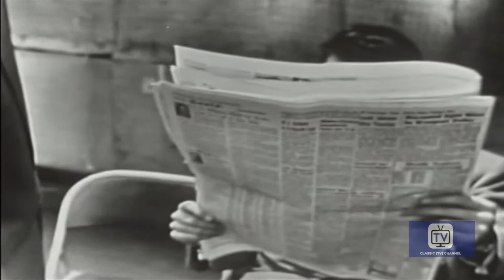Suspense - Season 5 - Episode 1 - Blue Panther | Rex Marshall, Robert Emhardt, John Baragrey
Detective Ben Shaley has been hired to guard The Blue Panther, a valuable painting on loan to a gallery. During the invitation-only preview, both the painting and the necklace of a society art patron are stolen. The gallery's owner, Drexel Courtney, is willing to pay $15,000 for the painting's safe return. Shaley's attempts to negotiate with the thieves becomes an ordeal beach each is trying to double-cross the other.

Directed by Robert Stevens
Starring Rex Marshall, Robert Emhardt, John Baragrey

Cast
Rex Marshall  as Self - Announcer
Robert Emhardt as Arnold Sachs
John Baragrey as Charles Kincaid
Mildred Natwick as Nadia Demarest
Robert H. Harris as  Captain Randall
Mary Sinclair  as Connie Williams
Anthony Ross as Albert
Royal Dano as Barney the Bookie
Lawrence Fletcher as Captain Merriman
Eileen Heckart as Margaret Quartermain